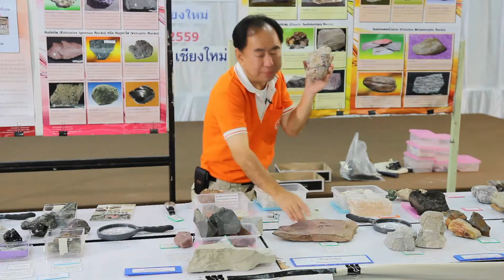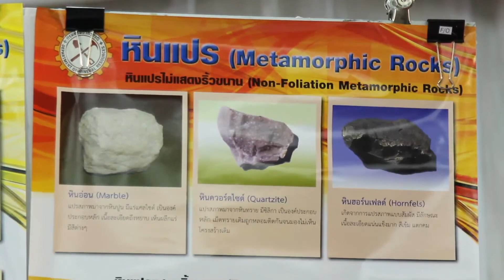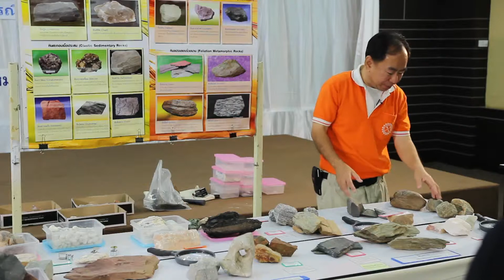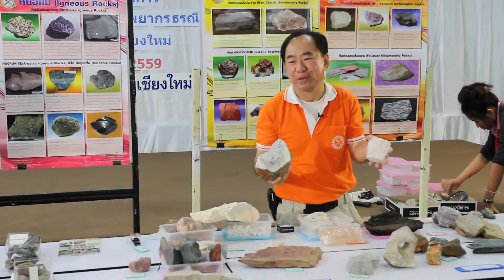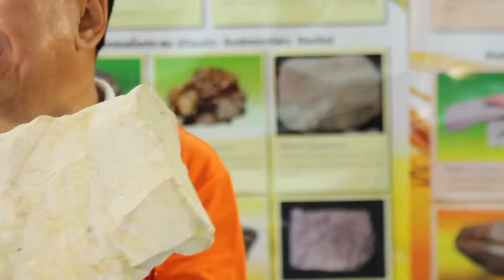ฐานหิน 3/3